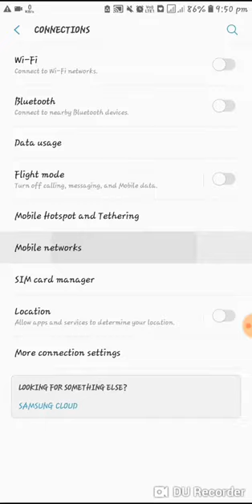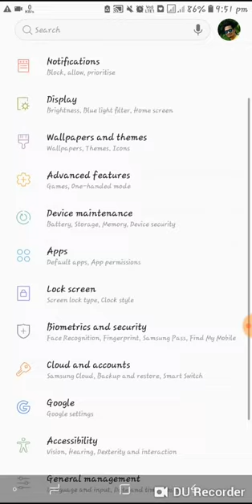Samsung J6 new Update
samsung galaxy J6 infinity 4GB ram 64GB rom Model.